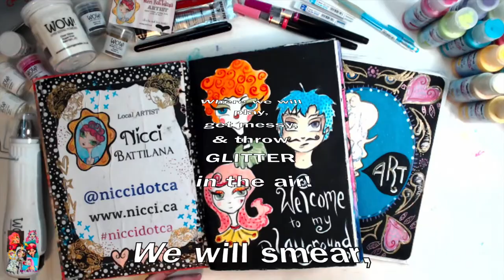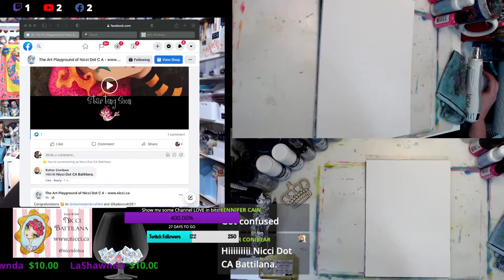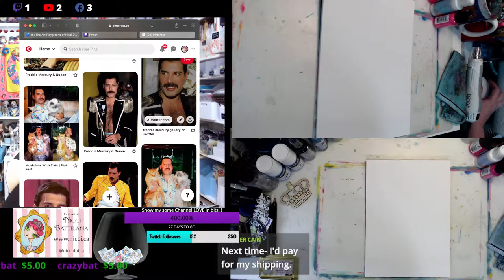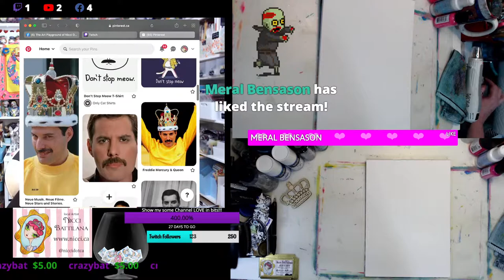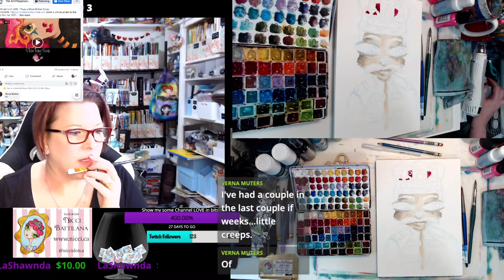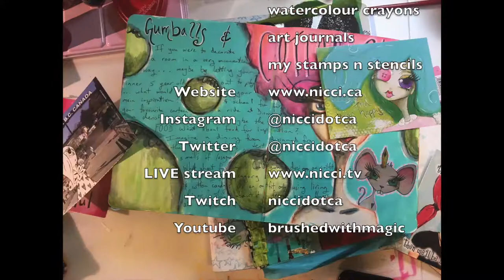Creating my 2021 Secret Santa Gift for the annual FLUEVOG gift exchange with Nicci Battilana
Welcome to my virtual art studio!

NEW online CLASS : ’Twas a Week Before Xmas
LOCATION (details will be added to the site Dec 1st, 2021.
LIVE stream on ZOOM : Saturday Dec 11 10amPST - 1pm PST
Class will be recorded and available for REPLAY anytime at your convenience.
REGISTRATION OPENS DEC 1st, 2021

Have you heard about my ALICE IN WONDERLAND Art Tutorial book?

Theme Song MUSIC : The Nymphaeum (Part III)    (2:53) by Angelwing used under a paid standard use license.